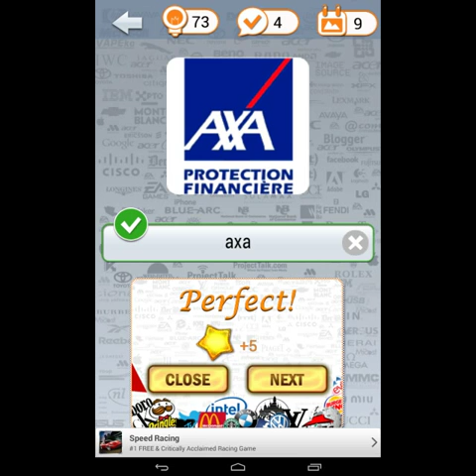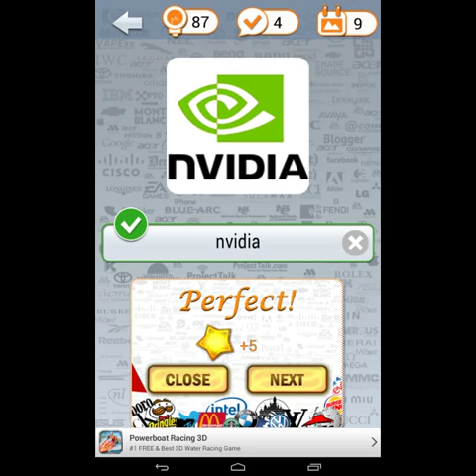Concurso Logo Quiz. Nivel 4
Jugar es la búsqueda de la felicidad! Date prisa para muestrar cuántos Logos sabes en este # 1 juego de adivinanzas de logos en Google Play.
Prueba de logos es un juego sencillo pero emocionante en el que tratar de adivinar logos de diferentes marcas basadas en parte de los logotipos que aparecen en la pantalla. Este juego de prueba de logos es una forma divertida de matar el tiempo o dilatar el ejercicio de su cerebro.Podrías incluso aprender una cosa o dos!
Características del juego:
- Un juego de trivia visual para su familia y niños con todos sus logos favoritos
- Una interfaz limpia, hermosa, útil para usar
- 15 niveles con más de 1.000 logos de adivinar
PLAY FOR THE PURSUIT OF FUN! Show off how many Logos you know in this #1 ranked Logo Guessing Game on Google Play.
Logo Quiz is a simple but exciting game where you try to guess logos of different brands based on part of the logos shown on the screen. This quiz game is the fun way to kill some time or procrastinate while exercising your brain. You just might even learn a thing or two!
Game Features:
- A visual Trivia game for your family and kids with all your favorite logos
- A clean, beautiful interface that you will feel right at home using
- 15 Levels with more than 1000 logos to guess (& more to come)